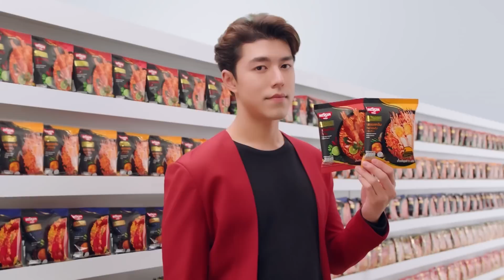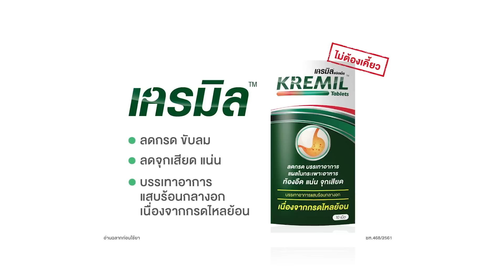ร้านเด็ด | Prakai Cafe&Cusine | 26 ธ.ค. 64